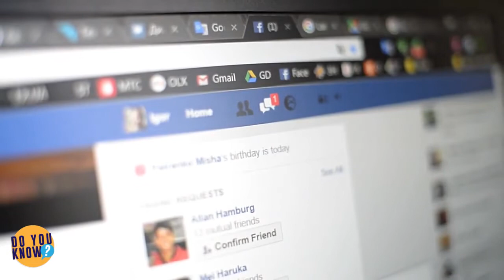Mom Hides Camera After Barking, Wishes She Hadn’t Waited